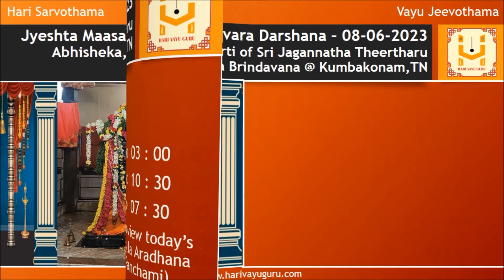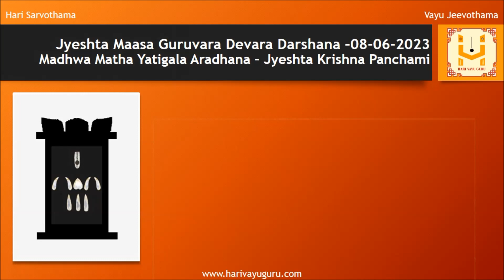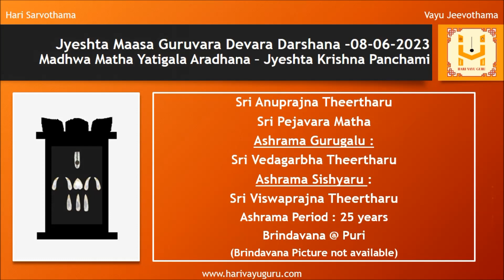Sri Shobhanakruth Namasamvatsara Jyeshta Maasa Guruvara Devara Darshana – 08-06-2023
Abhisheka, Alankara & Aarti of Sri Jagannatha Theerthara Moola Brindavana @ Kumbakonam, TN along with daily morning Sri Krishna Japa and panchanga

General Information

Yatigalu lineage is Sri Vyasaraja  Matha Parampara.

Sri Jagannatha Theerthara Moola Brindavana  located at Kumbakonam, Tamilnadu.

Poorvashrama Name: Sri Ramacharya

Ashrama Gurugalu - Sri Raghunatha Theertharu (Sri Seshachandrikacharyaru)

Ashrama Sishyaru - Sri Srinatha Theertharu

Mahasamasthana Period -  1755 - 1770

Aradhana- Pushya Shukla Dwiteeya

Popularly known as Sri Bhashyadeepikacharyaru

Charama Sloka
विद्वत्पंकज मार्तांड: वादिमत्तेभकेसरी।
जगन्नाथगुरुर्भूयात् ज्यायसे श्रेयसे मम ।

ವಿದ್ವತ್ಪಂಕಜ ಮಾರ್ತಾಂಡ: ವಾದಿಮತ್ತೇಭಕೇಸರೀ|
ಜಗನ್ನಾಥಗುರುರ್ಭೂಯಾತ್ ಜ್ಯಾಯಸೇ ಶ್ರೇಯಸೇ ಮಮ |

Vidvatpaṅkaja mārtāṇḍa: Vādimattēbhakēsarī|
jagannāthagururbhūyāt jyāyasē śrēyasē mama |

Watch till the end to view today’s Madhwa Matha Yatigala Aradhana (Jyeshta Krishna Panchami)
01 Sri Suresha Theertharu - Sri Palimaru Matha
02 Sri Lakshmiramana Theertharu - Sri Shirooru Matha
03 Sri Anuprajna Theertharu - Sri Pejavara Matha